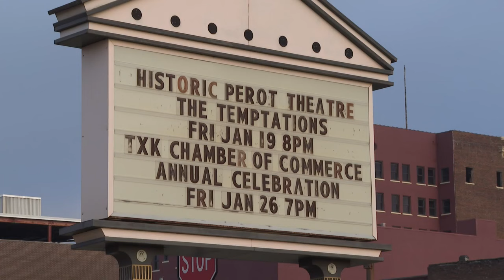Founding Member of The Temptations returns to his hometown for a mural honoring his musical legacy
Dr. Otis Williams is a founding member of the Temptations and a Texarkana native. Williams returned home for a celebration of his life and musical legacy.